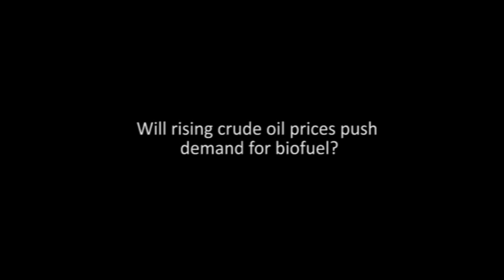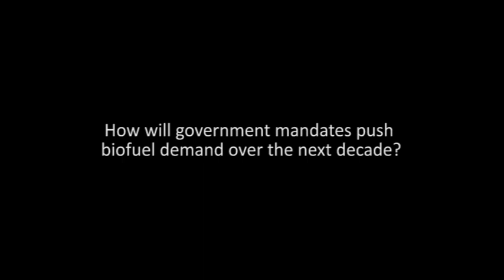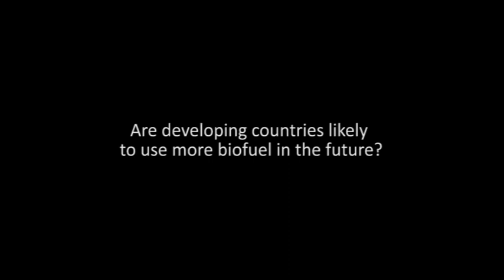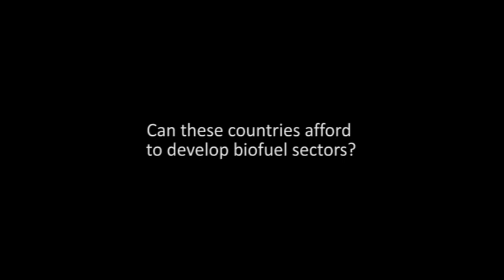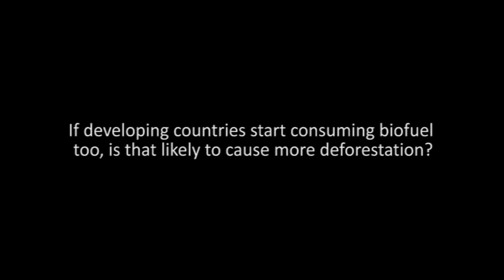George Schoneveld - Biofuel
CIFOR Associate Expert George Schoneveld discusses Biofuels and their impact on oil prices and the developing countries where they are produced.